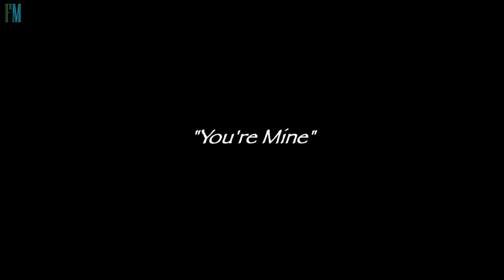Avatar. Creation. You`re Mine.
20th Century Fox
2009
James Cameron
Post production.